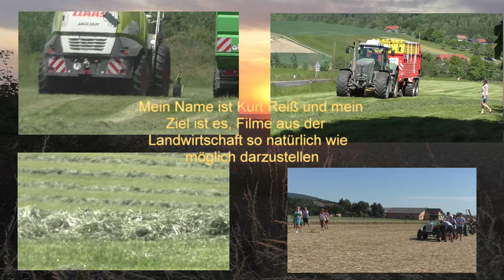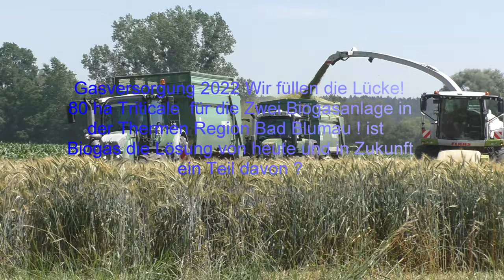Gasversorgung 2022 Wir füllen die Lücke! 80 ha Triticale für die Zwei Biogasanlage in der Thermen R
Gasversorgung 2022 Wir füllen die Lücke! 80 ha Triticale  für die Biogasanlage Hauptmann Hannes  in der Thermen Region Bad Blumau ! ist Biogas die Lösung von heute und in Zukunft ein Teil davon